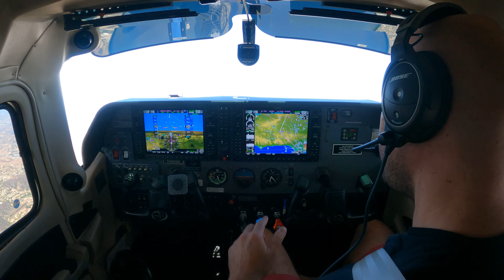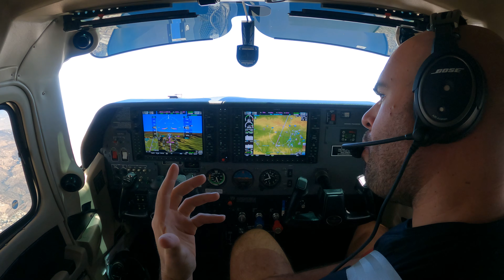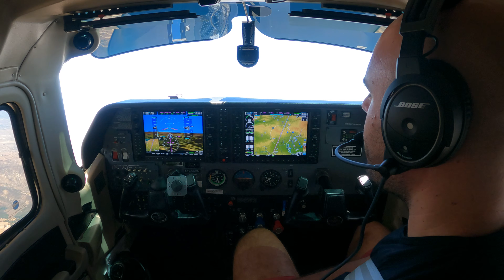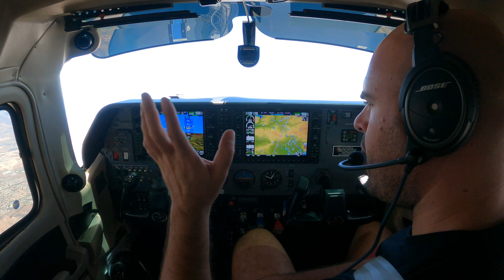How Old was Yoel when He Became a Pilot, and is it Ever Too Late to Become One?